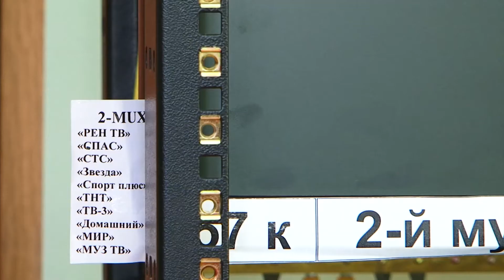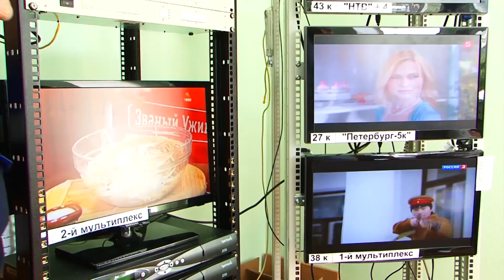Еще 10 каналов бесплатно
На территории Ангарска и пригорода  запущен второй мультиплекс.